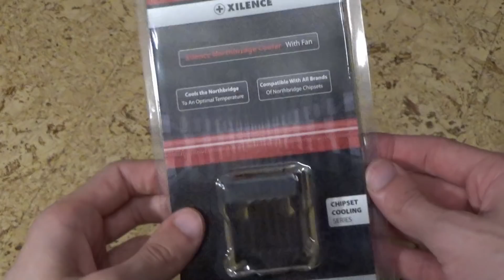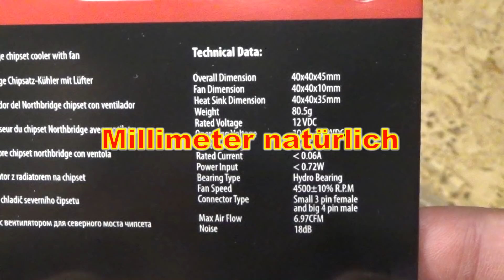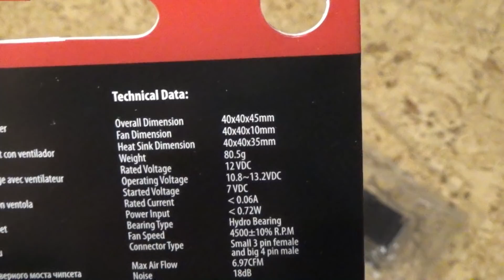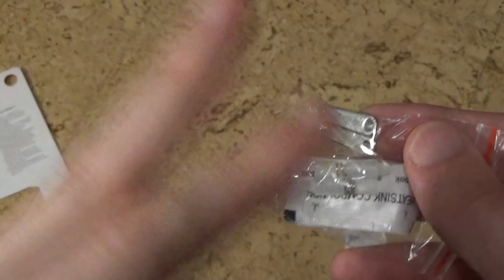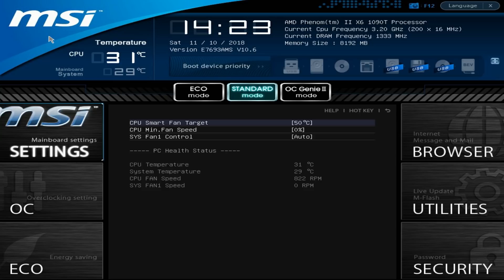Xilence Chipsatz Kühler COO-XPNB.F Review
Der Xilence COO-XPNB.F ist ein Chipsatz-Kühler für Northbridge-Chips auf Mainboards, beispielsweise die 900er Chipsätze von AMD.